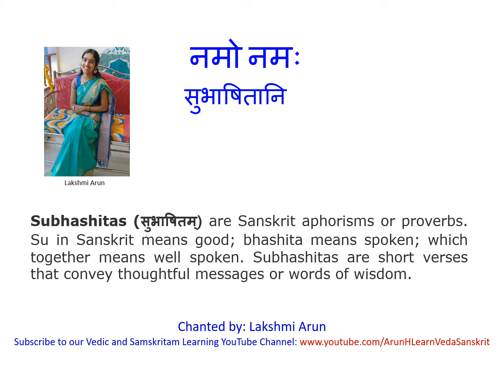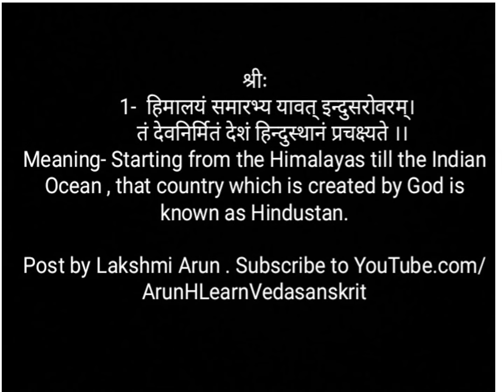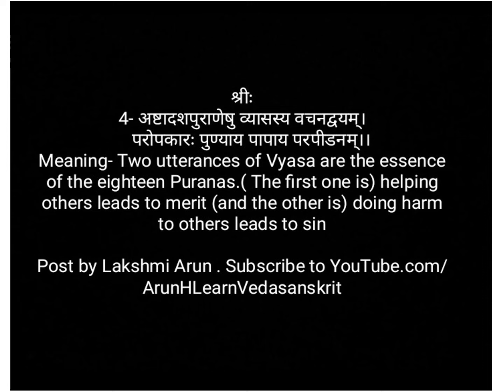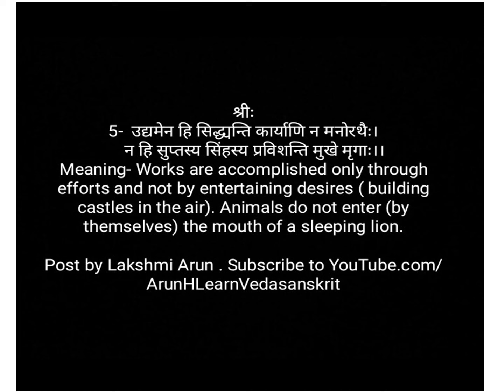Subhashitani 1 to 5 chanted by Lakshmi Arun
Subhashitas (सुभाषितम्) are Sanskrit aphorisms or proverbs. Su in Sanskrit means good; bhashita means spoken; which together means well spoken. Subhashitas are short verses that convey thoughtful messages or words of wisdom.